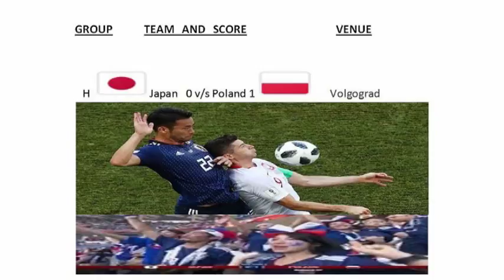FIFA WORLD CUP 2018 MATCH SCORE THURSDAY | FOOTBALL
FIFA WORLD CUP RUSSIA 2018 MATCH SCORE FOR
Senegal 0 v/s Colombia 1
Japan   0 v/s Poland 1
England 0 v/s Belgium 1
Panama 1 v/s Tunisia 2
Thursday FIFA WORLD CUP Match Score